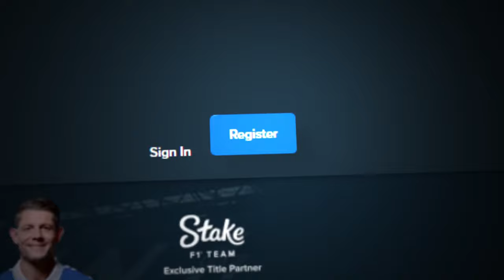LUCKIEST BASE GAME save on ZEUS VS HADES!